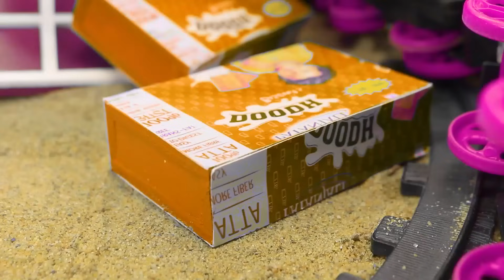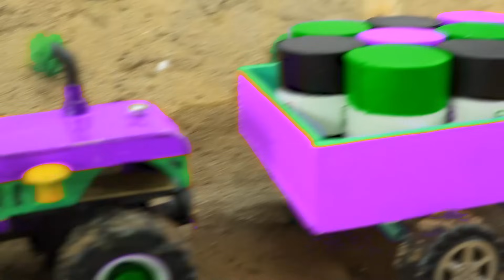DIY Tractor & Mini Bulldozer making concrete road | Construction Vehicles, Road Roller #44